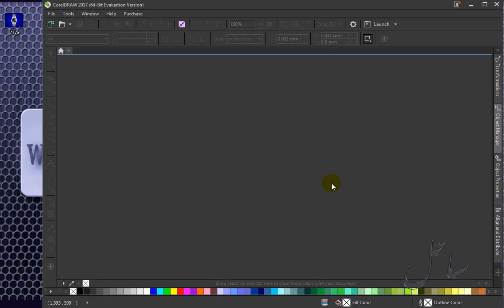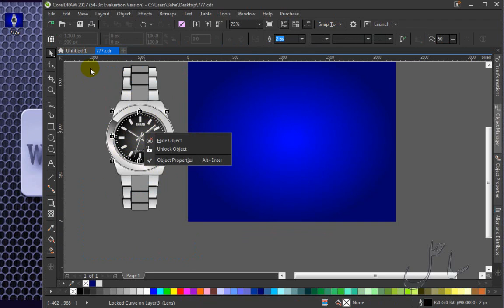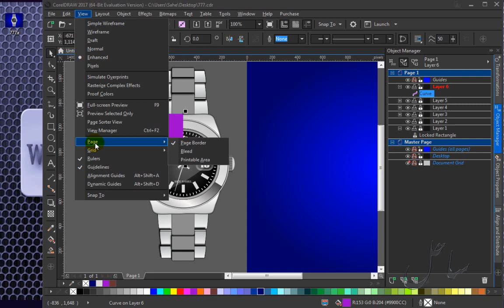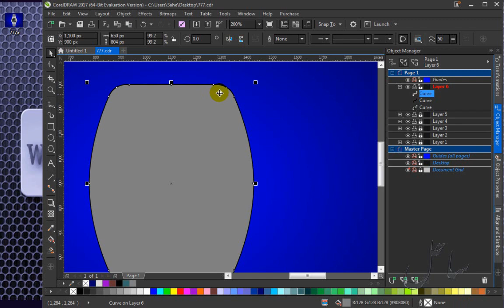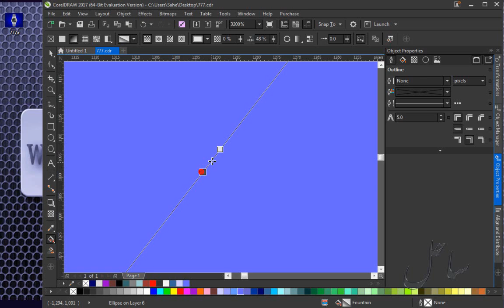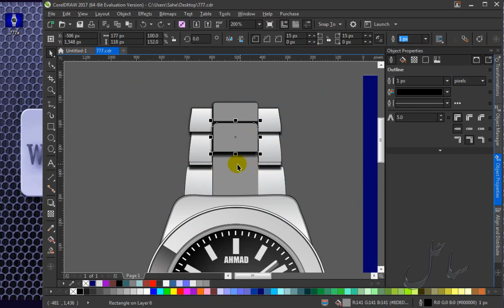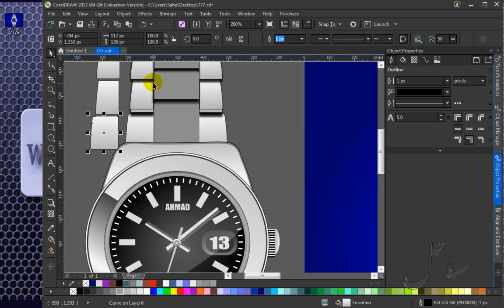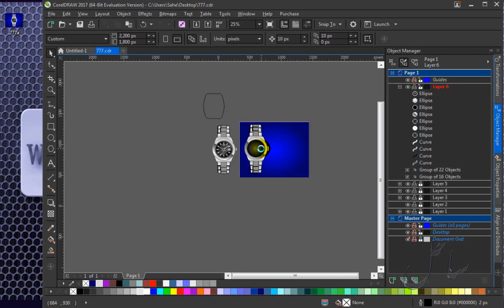کورل دراو ساعت دستی